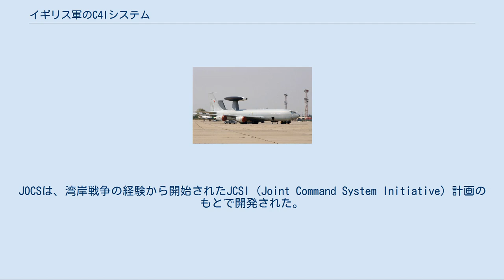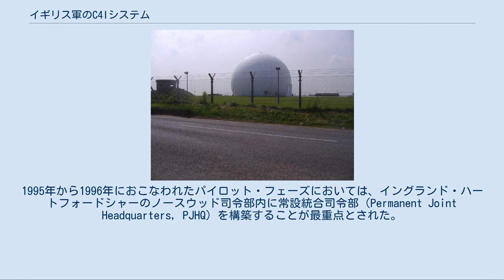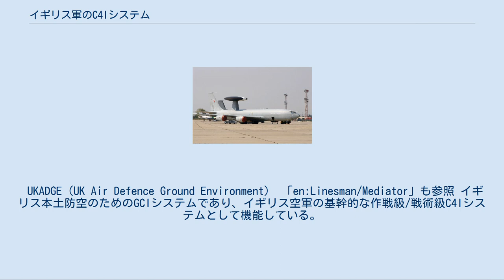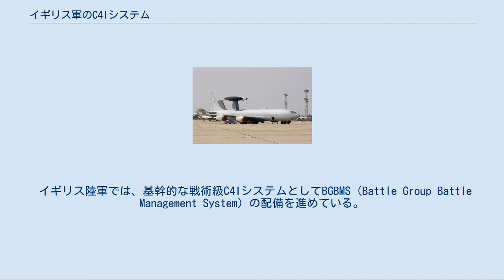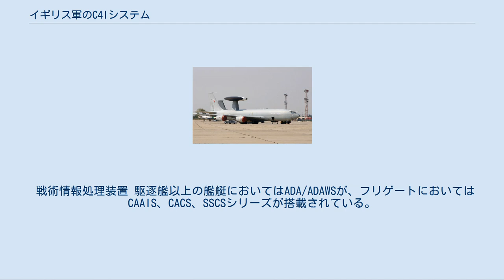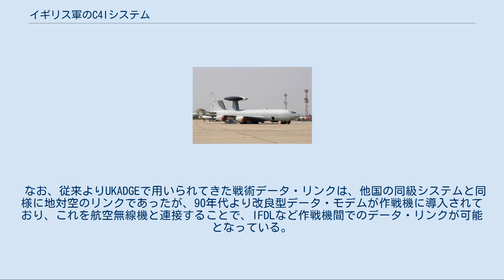イギリス軍のC4Iシステム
本項では、イギリス軍のC4Iシステムについて扱う。
イギリス軍は、アメリカ軍と並んで北大西洋条約機構の中核的な軍事力であり、また海外領土での作戦行動も想定されることから、C4I化には多大な努力を払ってきた。
1998年7月に公表された戦略防衛見直し（SDR）において、各軍におけるC4I化の統合方針が策定され、これに基づいてC4Iシステムの開発・配備が進められている。
 イギリス軍は、全軍共通の戦略級C4IシステムとしてJOCS (Joint Operational Command System) を配備している。
JOCSは、湾岸戦争の経験から開始されたJCSI（Joint Command System Initiative）計画のもとで開発された。
1995年から1996年におこなわれたパイロット・フェーズにおいては、イングランド・ハートフォードシャーのノースウッド司令部内に常設統合司令部（Permanent Joint Headquarters, PJHQ）を構築することが最重点とされた。
 1997年から2002年のフェーズ2で、JOCSは総合的なC4Iシステムとして実用段階に移行した。
1999年からは、より拡大されたフェーズ3が運用されており、これはアメリカ軍の汎地球指揮統制システム（GCCS）にほぼ相当するものである。
 トリミンガムのレーダーサイト。
UKADGEの一環をなす。
 他国と同様、イギリス軍においても、作戦級システムは軍種別に異なるものが配備されている。
 FBMS（Formation Battle Management System） イギリス陸軍の基幹的な作戦級C4Iシステムとして、軍団から旅団までの階梯において兵力運用を統制するもので、プターミガン戦域通信システムを通信基盤として使用する。
これは、1998年に策定された陸上戦闘空間デジタル化管理計画（The Digitization of the Battle Space (Land) Management Plan）第1段階の中核的な施策として進められているものであり、1999年より、緊急展開部隊を皮切りに、各部隊への配備が進められている。
 RNCSS（Royal Navy Command Support System） 詳細は「イギリス海軍のC4Iシステム#作戦級システム」を参照 イギリス海軍の基幹的な作戦級C4Iシステムで、スカイネット衛星通信システムを通信基盤として使用する。
 UKADGE（UK Air Defence Ground Environment） 「en:Linesman/Mediator」も参照 イギリス本土防空のためのGCIシステムであり、イギリス空軍の基幹的な作戦級/戦術級C4Iシステムとして機能している。
航空自衛隊の自動警戒管制組織（BADGEシステム）を端緒とするヒューズ社製ADGEシステムの系譜に属しており、直接的には、北大西洋条約機構が欧州正面に配備しているNADGEシステムに準拠したものとなっている。
 イギリス陸軍では、基幹的な戦術級C4IシステムとしてBGBMS（Battle Group Battle Management System）の配備を進めている。
これは陸上戦闘空間デジタル化管理計画 第2段階の一環として開発され、群/大隊以下の階梯で使用されるものであり、アメリカ陸軍のFBCB2システム、陸上自衛隊の基幹連隊指揮統制システム（ReCS）にほぼ匹敵するものである。
 BGBMSは、通信基盤として、ボウマン戦術無線通信システムを使用する。
これは、従来使われてきたクランスマンを代替する、3軍共通の地上作戦用戦術無線通信システムであり、アメリカ軍の統合戦術無線システム（JTRS）と同様、抗堪性および相互運用性に優れたものである。
2004年に行われた旅団規模での運用試験を経て、順次に配備が進められている。
 詳細は「イギリス海軍のC4Iシステム#戦術級システム」を参照 イギリス海軍では、国産の戦術情報処理装置と戦術データ・リンクによるネットワーク・システムを運用してきた。
 戦術情報処理装置 駆逐艦以上の艦艇においてはADA/ADAWSが、フリゲートにおいてはCAAIS、CACS、SSCSシリーズが搭載されている。
 戦術データ・リンク 1960年代後半より、リンク 10が標準的なデータ・リンクとして運用されてきたが、現在、リンク 16によって段階的に更新されつつある。